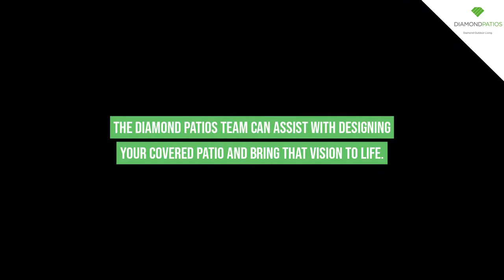Flat Patio Roof Ideas - Brisbane, Gold Coast - Diamond Patios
Diamond Patios Brisbane, for all your flat patio roof needs in Brisbane and the Gold Coast.

Flat Patio Roof Ideas

What is a flat patio?
A patio with a flat, horizontal roof. It can be a free-standing structure or constructed against a wall.

What could a flat patio be used for?
- BBQ catchups and get-togethers
- Wine and cold beer with family and friends
- Campouts in the backyard
- Birthday parties, gatherings and special occasions

Here are some ideas to inspire your ideal flat patio:
- Backyard summer BBQs for days
- Moonlight spas and BBQ dinners
- Enjoy amazing water views from a wonderful outdoor area
- A flat patio roof over a raised deck overlooking the backyard and pool in the terraces below
- The perfect suntrap
- A traditional Queenslander-style flat patio

The Diamond Patios team can assist with designing your covered patio and bring that vision to life.

Our licensed carpenters can build you your dream patio roof.